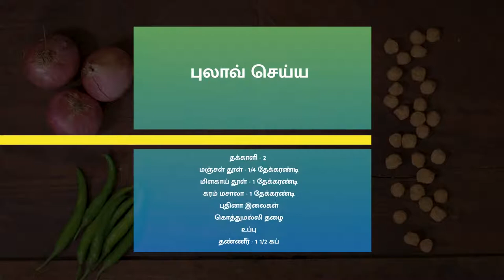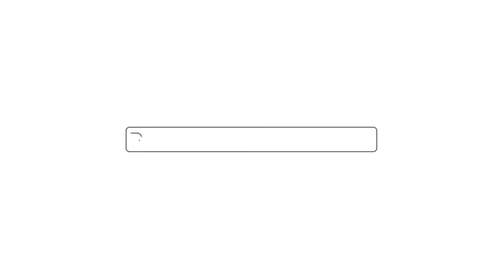சோயா புலாவ் | Soya Pulav Recipe in Tamil